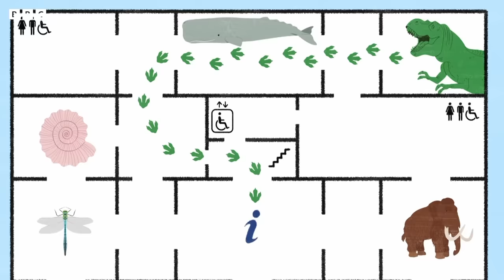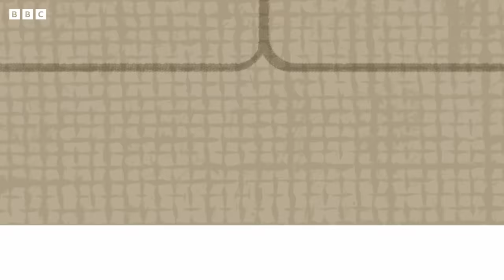Discovering Dinosaurs 🦖 | JoJo and Gran Gran Official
Let's go on the hunt for some dinosaurs with JoJo and Gran Gran!